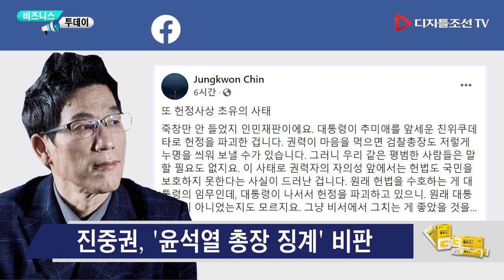진중권, “권력이 마음 먹으면 검찰총장도 누명 씌워 보낼 수 있다" [비즈니스투데이]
진중권, “권력이 마음 먹으면 검찰총장도 누명 씌워 보낼 수 있다"
[비즈니스투데이]